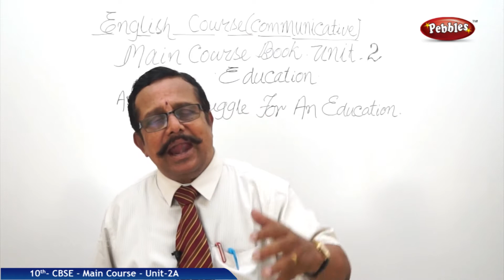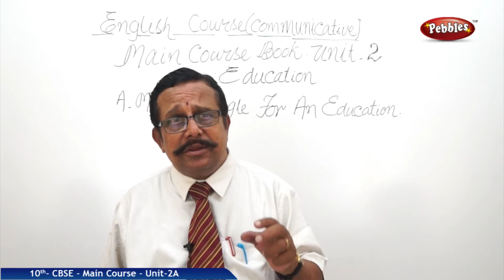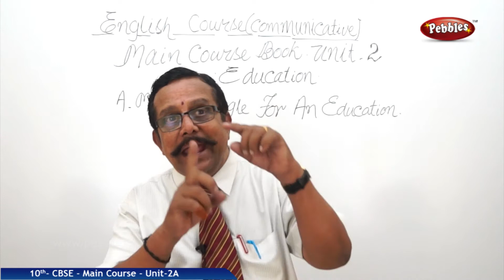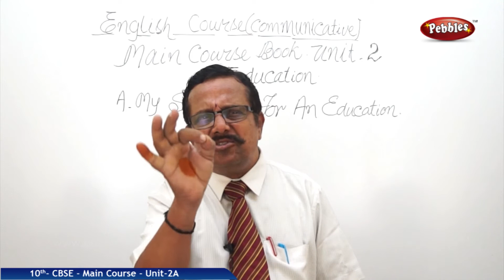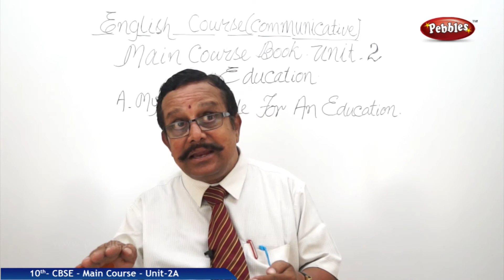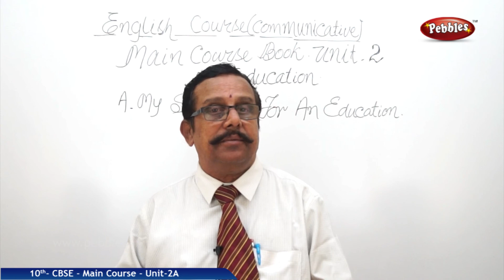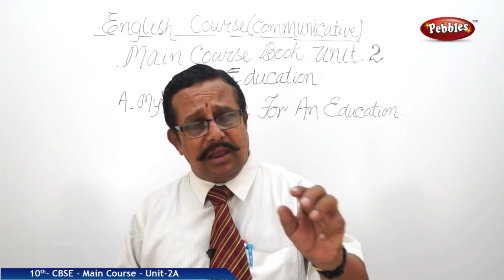My struggle for an Education-2 : Education |English Main Course Book | CBSE Class 10